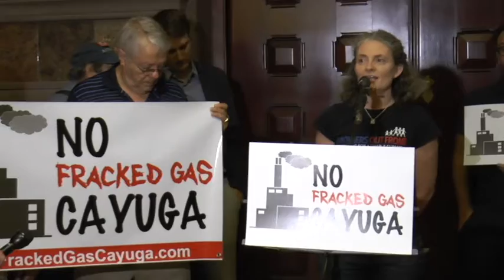NY - Press Conference No fracked Gas Cayuga 20180814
Lisa Marshall of Mothers Out Front speaks of what fracked gas infrastructure means to her family and calls on Governor Cuomo to listen to the mothers, act and shut off the gas for the sake of all our children. It's time to kick start an energy revolution in New York that will lead us to a complete, just and swift transition off fossil fuels. The Governor could start with the Cayuga Power Plant.
Video producer: Eddie Rodriguez (Thank you!)